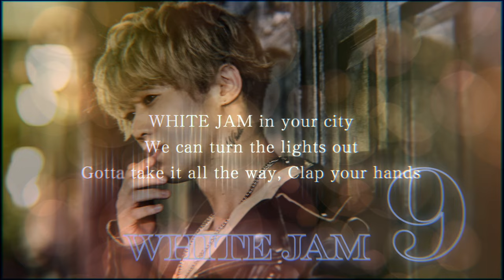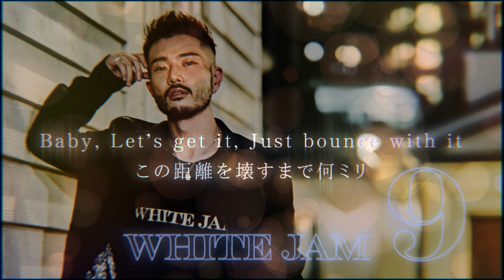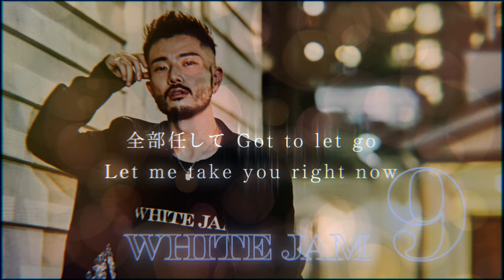エロい曲できた。「こっちおいで/WHITE JAM」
41ヶ所ライブツアーやります^^ 初めて来る人、一人で来る人、全然エスコートさせてね。

SHIROSE, NIKKI, GASHIMAからなる３人組、シンガーソングライター。J-POP, R&Bグループ。
代表曲の泣き歌「ウソツキ」はYou tubeで1.900万回再生され、泣ける歌の代表入りを果たす。主演は「今日から俺は」で人気を集めた清野菜名。
あなたの恋がうまくいかないのは...で話題の「あいのデータ」はTik TokでNo. 1を記録。Music VideoにはDa-iCEの岩岡徹が出演している。「咲かないで」「最高欠作」などのバラードから、「夏なんて」などのアップテンポな応援歌までもが人気曲。Spotify, Apple Music, LINE MUSIC, AWA, Itunes, Tik Tokでも配信されている。

失恋ソング「９つも離れた君との恋」はSHIROSEが、恋人に送ったライン返信がそのまま歌詞になっている、実話ソング。ハッピーエンドではないが、どこか前向きになれるこの曲は、ラップ調のバラードである。日本一の早口バラードとして、定評。ハイトーンボイス、ホイッスルボイスが特徴的。

このミュージックビデオの風貌から、お笑いのミキの亜生にそっくりとして話題となっているが
本人いわく、「もちろん亜生さんの大ファンでありますが、僕は生で見るとあれほどイケメンではない」
と、語っている。仙台放送『あらあらかしこ』4月度エンディングテーマ曲にも抜擢。歌詞掲載サイト、SWISH.funでも検索ランキング一位を獲得した。Itunesのデイリーランキングでも wacci 『別の人の彼女になったよ』に次いで２位となった。

ボーカルのSHIROSEは、嵐, ジャニーズWEST, AAA, Da-iCE, などの作詞、作曲を数多く行い、Nissy（西島隆弘）のデビュー曲も、担当。松田聖子に作曲した、「夢がさめて」はレコード大賞の企画賞を受賞する。avex a-motion の、男性部門優勝の経歴も持つ。オフィシャル髭男dism の 藤原聡 が楽曲提供したことでも話題となった Da-ICE には、インディーズ・ファーストアルバムからサウンド面を支えてきた。ラッパーのGASHIMAは、フリースタイルダンジョンに出演するなどで活躍。

J-POP チャート、ASIA chart、でも上位を獲得している。

【SHIROSEの作詞・作曲作品一覧】
AAA / Last Love(詞曲)
AAA / Perfect(詞曲)
BIRTH / Beautiful feat. NOA from ワードストア(詞曲)
BIRTH / Do Your Best(詞曲)
BOYFRIEND / DANGEROUS(詞曲)
BOYFRIEND / DANGEROUS(曲)
BRIDGET / Clap!（詞曲編）
BRIDGET / DO IT AGAIN（詞曲編）
BRIDGET / DRIVER'S HIGH（詞曲）
BRIDGET / My Dear（詞曲編）
Caramel Peppers / 手をふるSONG(詞曲)
claquepot / Stingy（詞曲編）
CODE-V / One way love(曲)
Da-iCE / Startin’ Up（詞曲）
Da-iCE / Step Back!(曲)
Da-iCE / SUPER FICTION casts SKY-HI（詞曲）
Da-iCE / TOKI Acoustic ver.（詞曲）
Da-iCE / TOKI（詞曲）
Da-iCE / Umbrella(編曲)
Da-iCE / what you say（詞曲）
Da-iCE / この曲のせい（詞曲）
Da-iCE / せつなくて - 5Voice & acoustic ver.(詞曲)
Da-iCE / せつなくて（詞曲）
Da-iCE / 空（詞曲）
Da-iCE / トニカクHEY(詞曲)
Da-iCE / ぼくのキセキ（詞）
Da-iCE / 着れないままのコート（詞曲）
Da-iCE(花村想太・ソロ) / Be your man（詞曲編）
DEEP / Friend (詞編曲)
DEEP / GO(詞編曲)
DEEP / Have a nice day(詞曲)
DEEP / Love Song (詞編曲)
DEEP / Make it(詞編曲)
DEEP / People in the plan(詞曲)
DEEP / Spirit（詞曲）
DEEP / Tell me（詞曲編）
DigiCut / High and higher feat.NOA（詞曲編）
GENERATIONS/My eyes on you（詞曲）
Heartbeat / 流れ星～Ｉ ＷＡＮＮＡ ＳＡＹ～(曲)
Kis-My-Ft2 キスマイフットツー / CHUDOKU(詞曲)  玉森裕太 Di
K.K / IN DA CLUB（詞曲編）
K.K / 夢（詞曲）
KEN THE 390 / HEYLAS feat. GASHIMA from WHITE JAM, ISH-ONE（詞曲）
KEN THE 390 / Ignition feat. SHIROSE from WHITE JAM（詞曲編）
LGRookees / 今更のラブソング(詞曲)
lol / think of you（詞曲）
Lugs&Jera / 帰り道 feat. SHIROSE from WHITE JAM(詞曲)
西野カナ / 関西人トリセツ - （オトコ版）
Pen Pineapple Apple Pen (PPAP) Christmas ver.
ＭＩＮＵＥ(icon) / GRAVITY(詞)
ＭＩＮＵＥ(icon) / WE ROCK(詞)
MISIA / 桜ひとひら（詞曲編）
Ms.OOJA / ノオト（詞曲編）
RayGlanZ（Readyyy!） / GO NOW!
RayGlanZ（Readyyy!） / 好きだ
sleepyhead / back to the first day(詞曲)
sleepyhead / 灰汁まで愛して(編)
SOLIDEMO / Office Love（詞曲編）
SUPER JUNIOR DONGHAE & EUNHYUK / Scary House（ボーカルディレクション）
SUPER JUNIOR DONGHAE & EUNHYUK / 君が泣いたら（詞曲）
SUPER JUNIOR DONGHAE & EUNHYUK / 超プレッシャー（詞）
Takanori Nishikawa feat. Shuta Sueyoshi (AAA) / BIRI x BIRI(詞曲)
TEE / MOSH（詞曲編）
UNIONE / SEXY SEXY SEXY(詞曲)
V6 / MANIAC(詞)
ぱすぽ☆ / FINAL VISION(曲)
やまだひさし / 一人パーティー（詞曲編）
希美まゆ / ひかり（詞曲編）
三代目 J Soul Brothers / Kiss You Tonight(コーラス)
三代目 J Soul Brothers / TURNING BACK(コーラス)
山崎育三郎 / あいのデータ(詞曲)

【GASHIMAの作詞・作曲作品一覧】
MONSTA X / Spotlight (作曲)
CRAZYBOY / NEOTOKYO (作詞)
CRAZYBOY / Tropical Paradise (作詞)
CRAZYBOY / 0921 (作詞)
CRAZYBOY / STARSHIP (作詞)
CRAZYBOY / No more cry feat. Ryuji Imaichi (作詞)
CRAZYBOY / OZ Monster feat. OMI (作詞)